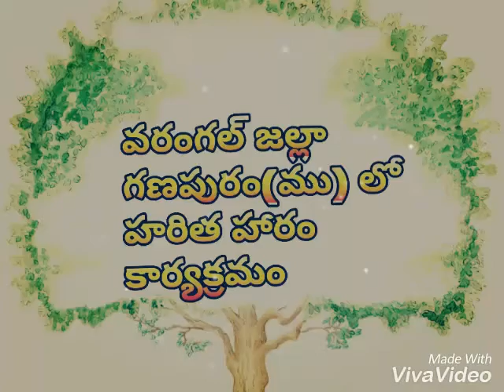HARITHA HARAM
SAVE TREES GHANPUR(M)